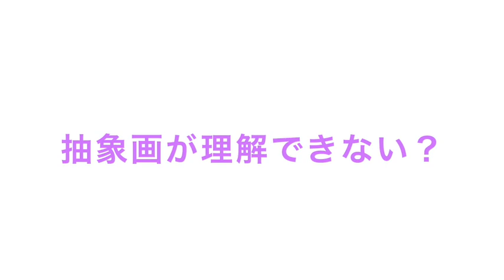抽象画の楽しみ方と描き方・アクリル絵の具で無心に描いて頭の柔軟性を取り戻す！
抽象アートがわからない方や抽象画を描いてみたい方にも、わかりやすい内容です。